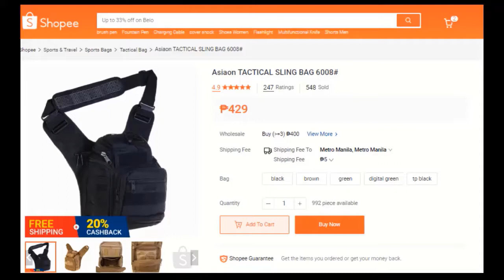TACTICAL SLING BAG REVIEW (TAGALOG)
Open for suggestions or request :)

mabuhay ka kapatid.